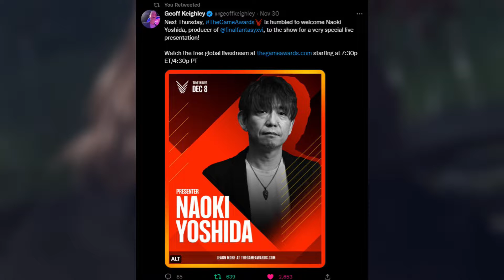Dragon Age Dreadwolf Teaser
A new teaser for Dragon Age Dreadwolf has been released, Fortnite Chapter 4 has launched, and there is a hype trailer for The Game Awards 2022.

Timestamps:
00:00 Intro
00:05 Dragon Age Dreadwolf Teaser
00:24 Fortnite Chapter 4 Launch
00:40 The Game Awards 2022 Trailer

Delve deep into the heart of the gaming industry with me, as I provide detailed analysis, announcements, and personal perspectives as an experienced gamer. Stay one step ahead with comprehensive guides and insights on new releases, gaming updates, and much more.

Be part of our dynamic gaming community, stay informed, and join the conversation. Let's conquer the gaming world together, one game at a time!

Mithrie